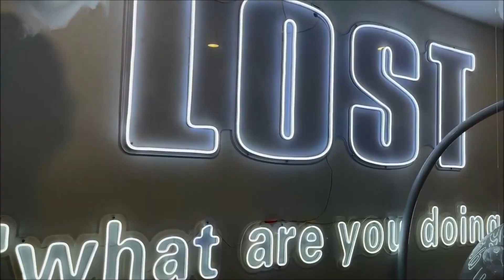Unicorn Star Art Museum in Shenzhen (独角兽星空艺术馆)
There is a small Museum in Luohu district near Laojie Metro station
worth the visit  for cool visual effect pictures (the place is disappointing though) .